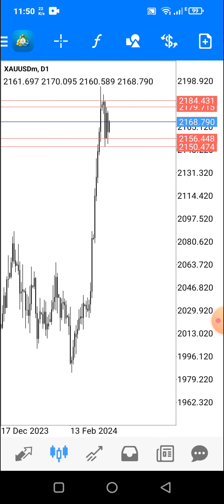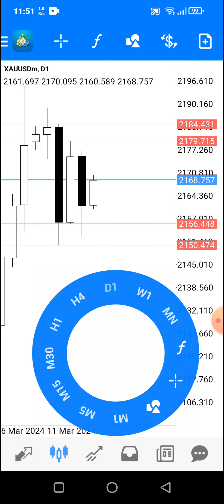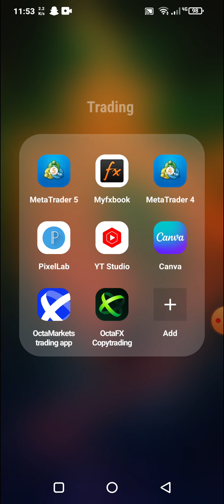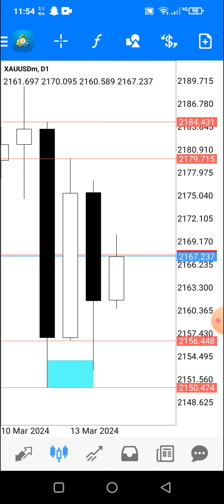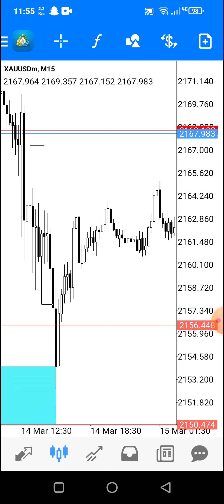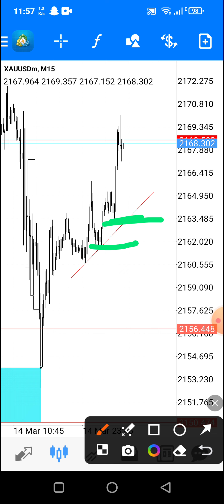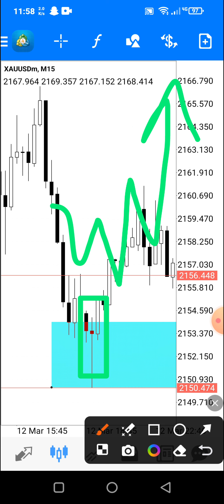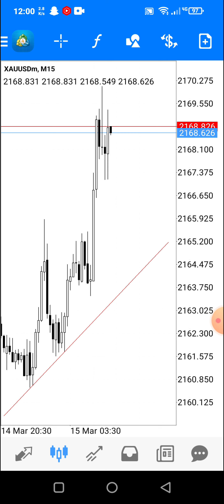XAUUSD TODAY ANALYSIS | GOLD ANALYSIS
Recomended Brokers:-